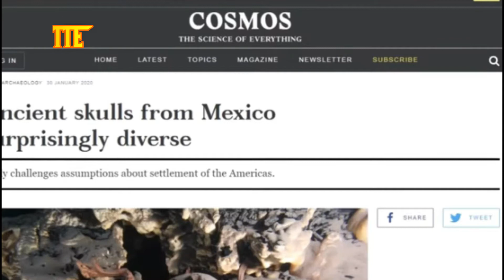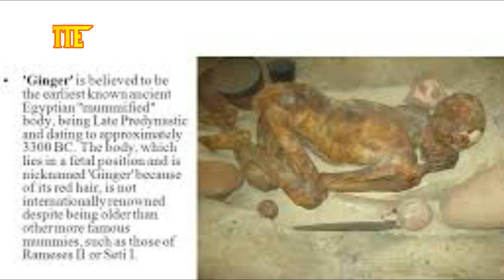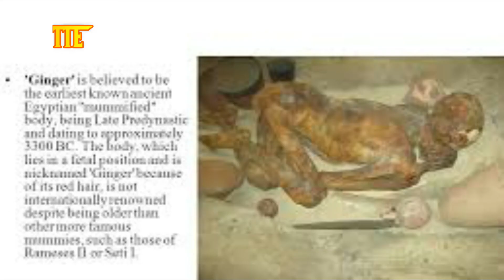Top 10 Amazing Naturally Mummified Bodies in the World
These naturally-occurring mummies have revealed numerous details about the lives these people led, and they are often thousands of years old. These ten mummies were found throughout the world, and they all had a story to tell.